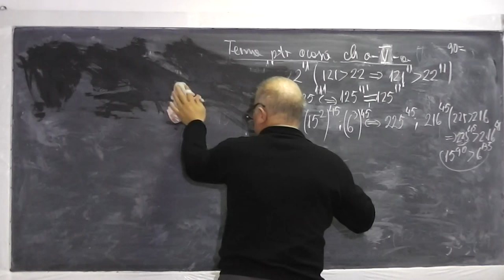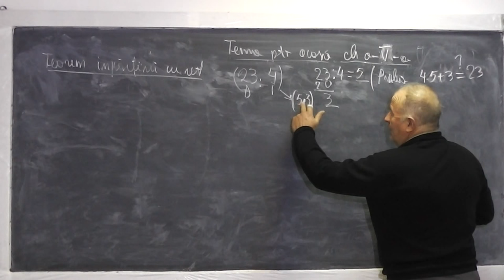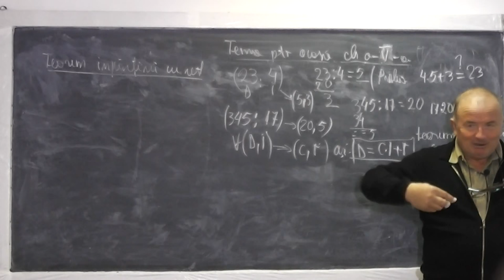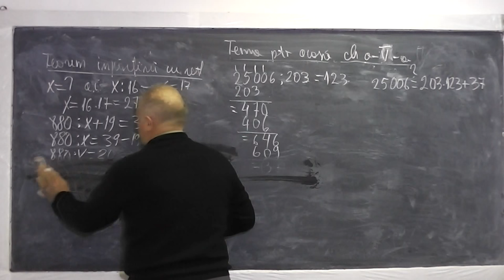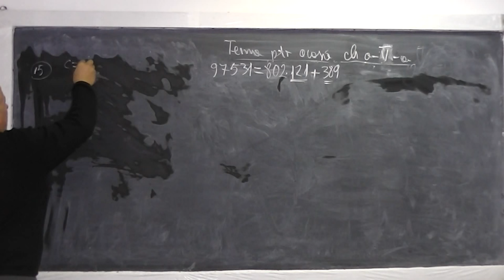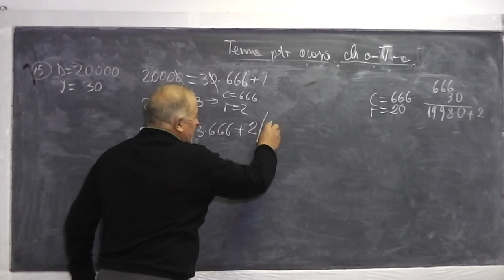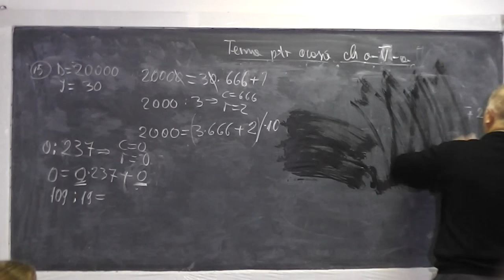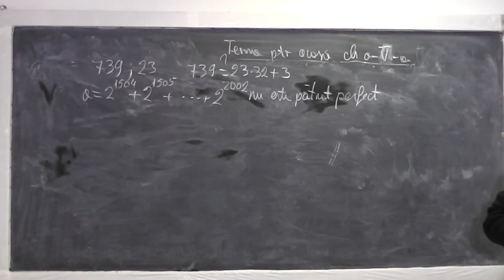2/2 Lectia 678 - Exercitii cu teorema impartirii cu rest - Tema la Clasa 5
Aceste lectii sunt sustinute de voi si daca va sunt utile, as aprecia un Like si Share - In aceasta lectie de matematica pe care o puteti vedea in direct si pe ne ocupam de tema pentru acasa la clasa a V-a. Din cuprins: Exercitii cu puteri, compararea a doua puteri cu baze diferite si exponenti diferiti si in partea a doua facem exercitii cu teorema impartirii cu rest. Daca lectia va este utila, as aprecia un Share si Like - VIDEO MATEMATICA cu Proful Online sau cautati pe Google: profu online Ioan Ursu

- 1/2 Lectia 678 - Compararea a doua puteri cu baze diferite si exponenti diferiti - Tema la Clasa 5
- 2/2 Lectia 678 - Exercitii cu teorema impartirii cu rest - Tema la Clasa 5
- Lectia 678 - Compararea a doua puteri cu baze diferite si exponenti diferiti | Teorema impartirii cu rest - Tema la Clasa 5